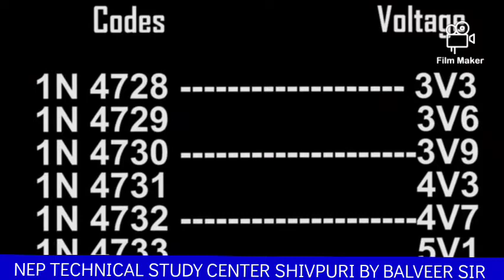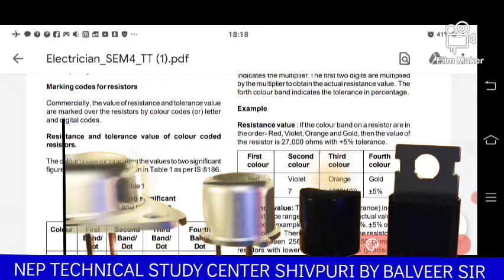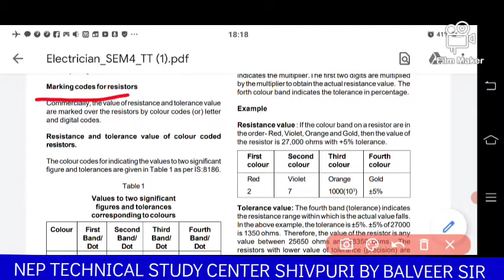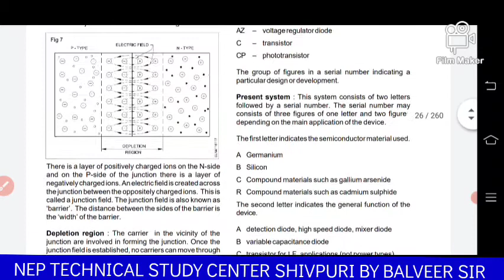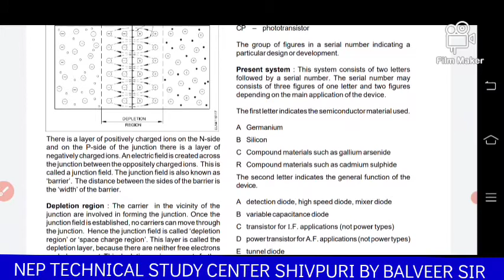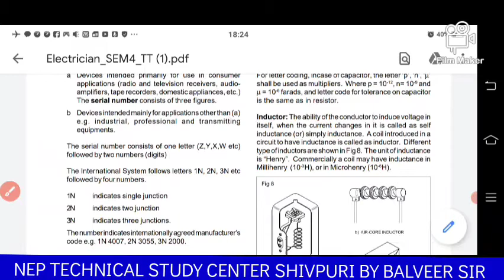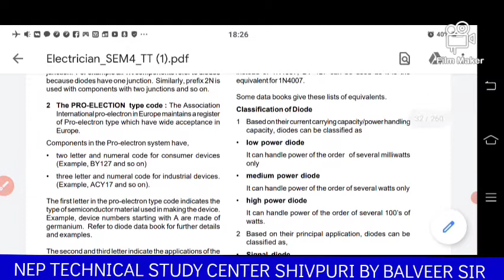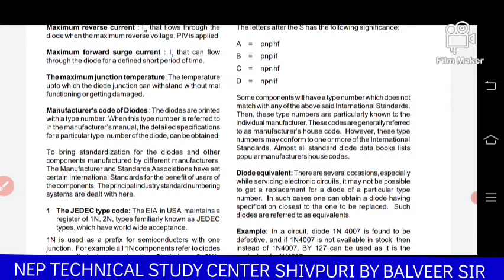Coding system for electronic components by BR SIR